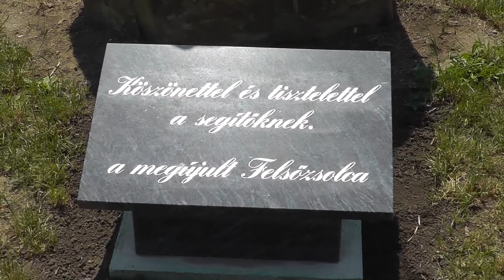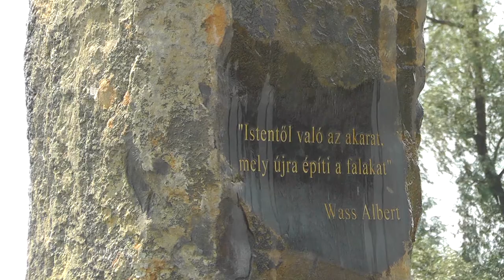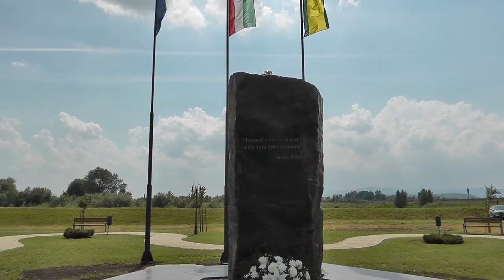Árvízi emlékmű avatás Felsőzsolcán.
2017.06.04.-én avatták fel a várost 2010-ben ért árvízi katasztrófa emlékét hirdető emlékművet és parkot.
Gyenes Klára: A zsolcai ár című versét Kramcsákné Oravecz Gyöngyi versmondó adta elő.
Avató beszédet mondott Csöbör Katalin a térség országgyűlési képviselője és Dr. Tóth Lajos a város polgármestere.
Az emlékhelyet a történelmi egyházak képviselői szentelték és áldották meg.
Felsőzsolca Város Önkormányzat Képviselő-testülete határozott az Árvízi Emlékmű sziklájának csobogóval történő kiépítéséről.
A föld feletti 210 centiméter magas szikla Wass Albert idézetével hirdeti az emlékhely értelmét: „Istentől való akarat, mely újra építi a falakat”.